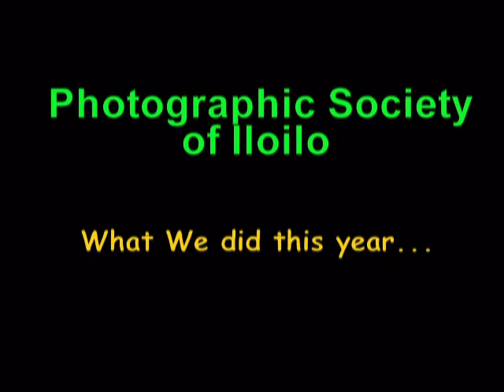PSI Activities 2010 Part 1